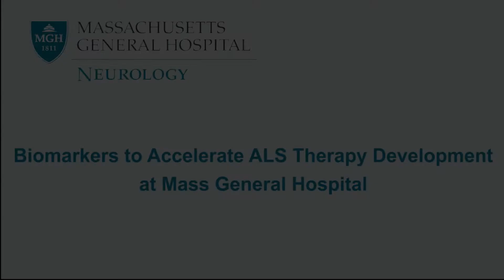Biomarkers to Accelerate ALS Therapy Development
Dr. Merit Cudkowicz, Chief of Neurology, discusses biomarkers that can help to diagnose patients quicker and target individualized treatments to patients.

For more information or to contact the Healey Center, please